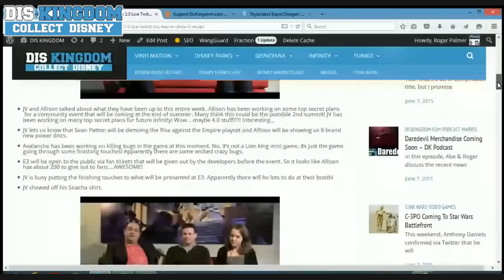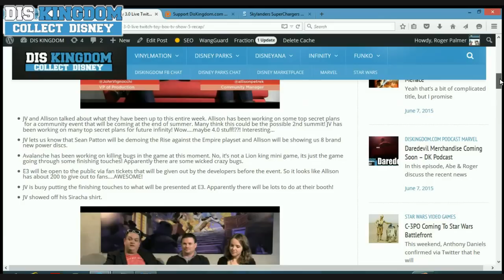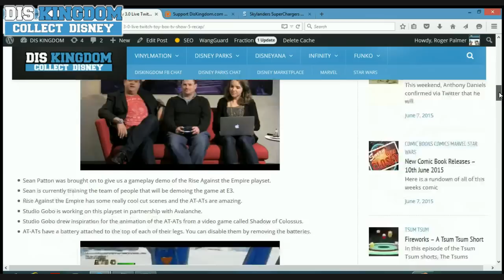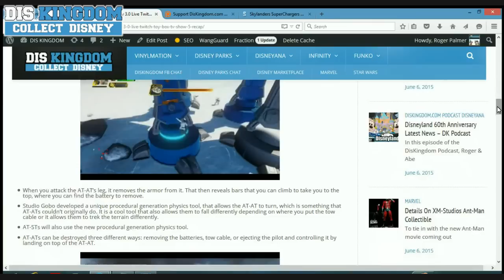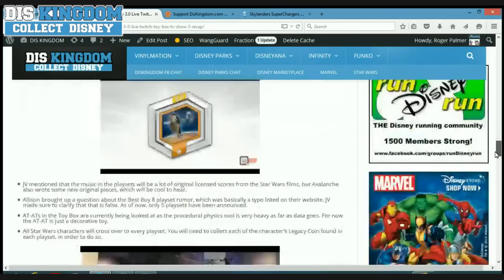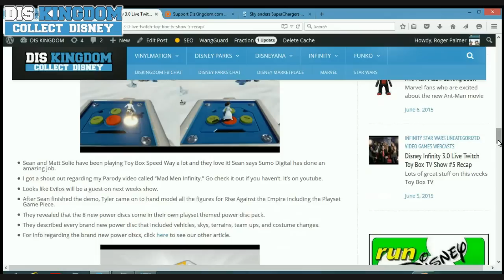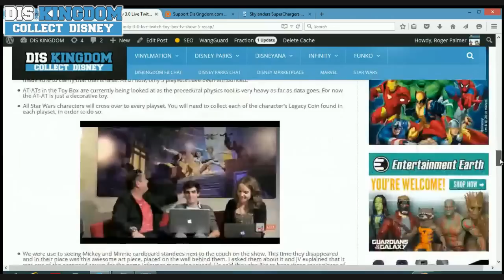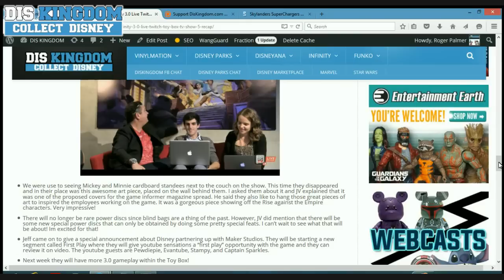Disney Infinity 3.0 Toy Box TV Live Recap Disney Infinity & Beyond Webcast 45 Part 4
- featuring Vinylmation, Disney Infinity, Pop Vinyls, Funko, Pins, Tsum Tsum's and much more.